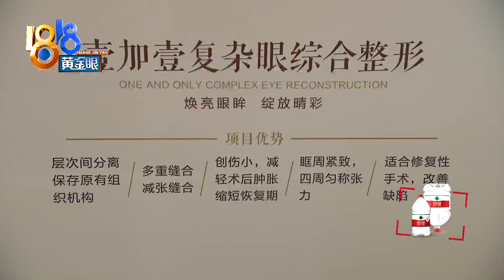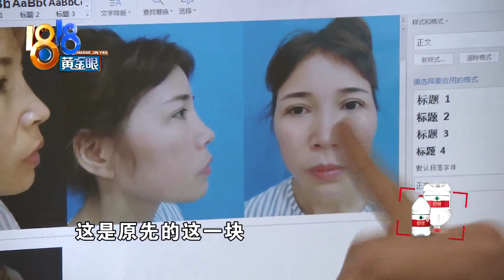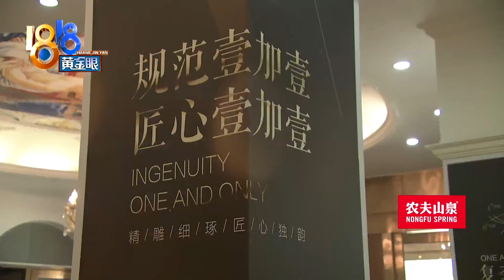【1818黄金眼】开完眼角总流泪，加做鼻子是歪的？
【开完眼角总流泪 加做鼻子是歪的？ 】宁波的胡女士在整形医院做了一个叫“九度媚眼”的手术，实际上就是开眼角，她说术后眼睛总是流泪，就去医院修复，医生又推荐她做了鼻综合手术，说是鼻子做好看了就不会去想眼睛的事，结果她觉得鼻子又做歪了。

新闻标签：